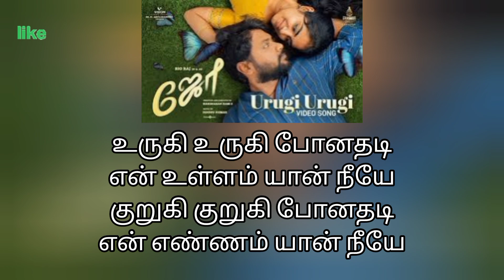Urugi Urugi Song 💕 Full Lyrics In Tamil 💕 Joe | Rio Raj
├・💫・"𝗖ᴏᴘʏʀɪɢʜᴛ ᴅɪꜱᴄʟᴀɪᴍᴇʀ ᴜɴᴅᴇʀ ꜱᴇᴄᴛɪᴏɴ 107 ᴏꜰ ᴛʜᴇ ᴄᴏᴘʏʀɪɢʜᴛ ᴀᴄᴛ 1976, ᴀʟʟᴏᴡᴀɴᴄᴇ ɪꜱ ᴍᴀᴅᴇ ꜰᴏʀ "ꜰᴀɪʀ ᴜꜱᴇ" ꜰᴏʀ ᴘᴜʀᴘᴏꜱᴇ ꜱᴜᴄʜ ᴀꜱ ᴄʀɪᴛɪᴄɪꜱᴍ,ᴄᴏmᴍᴇɴᴛ,ɴᴇᴡꜱ,ʀᴇᴘᴏʀᴛɪɴɢ,ᴛᴇᴀᴄʜɪɴɢ,ꜱᴄʜᴏʟᴀʀꜱʜɪᴘ,ᴀɴᴅ ʀᴇꜱᴇᴀʀᴄʜ. ꜰᴀɪʀ ᴜꜱᴇ ɪꜱ ᴀ ᴜꜱᴇ ᴘᴇʀᴍɪᴛᴛᴇᴅ ʙʏ ᴄᴏᴘʏʀɪɢʜᴛ ꜱᴛᴀᴛᴜᴛᴇ ᴛʜᴀᴛ ᴍɪɢʜᴛ ᴏᴛʜᴇʀᴡɪꜱᴇ ʙᴇ ɪɴꜰʀɪɴɢɪɴɢ."

𝗪ᴇ ᴅᴏ ɴᴏᴛ ᴏᴡɴ ᴀʟʟ ᴍᴀᴛᴇʀɪᴀʟ ᴡᴇ'ʀᴇ ᴘᴏꜱᴛɪɴɢ ᴏɴ ᴛʜɪꜱ ᴄʜᴀɴɴᴇʟ .ɪꜰ ʏᴏᴜ ᴀʀᴇ ᴀ ᴄᴏᴘʏʀɪɢʜᴛ ᴏᴡɴᴇʀ ᴀɴᴅ ᴡᴀɴᴛ ʏᴏᴜʀ ᴡᴏʀᴋ ᴛᴏ ʙᴇ ʀᴇᴍᴏᴠᴇᴅ ꜰʀᴏᴍ ᴏᴜʀ ᴄʜᴀɴɴᴇʟ ᴘʟᴇᴀꜱᴇ ᴄᴏɴᴛᴀᴄᴛ ᴜꜱ ᴠɪᴀ ᴍᴀɪʟ ᴏʀ ʟᴇᴀᴠᴇ ᴜꜱ ᴀ ᴄᴏᴍᴍᴇɴᴛ ʜᴇʀᴇ ᴀɴᴅ ᴡᴇ ᴡɪʟʟ ʀᴇᴍᴏᴠᴇ ʏᴏᴜʀ ᴍᴀᴛᴇʀɪᴀʟ ʀɪɢʜᴛ ᴀᴡᴀʏ . ᴘʟᴇᴀꜱᴇ ᴅᴏ ɴᴏᴛ ᴏᴘᴛ ꜰᴏʀ ᴀ ʏᴏᴜᴛᴜʙᴇ ꜱᴛʀɪᴋᴇ.

Song Name : Urugi urugi
Movie : Joe
Composer : Siddhu Kumar
Singer : Anand Aravindakshan
Lyrics : Vignesh Ramakrishna
Chorus : Siddhu Kumar, Abin Pushpakaran, Lakshmikanth M, Rathish Raghavendra
Programming : Siddhu Kumar, Prasanna Suresh
Additional Programming : AK Priyan, Lakshmikanth M, Vamsi Krishnan
Vocal Processing : Lakshmikanth M
Guitars : Keba Jeremiah
Flute : Nadhan
Middle East Strings : Tapas Roy
Mix and Mastered : Abin Pushpakaran (Blu Academy)
Recording Engineers : Beniel Phelixx, Vishnu M Namboodhri, Avinash Sathish
Recorded at Blu Records, Blu Academy, The Mystics Room, Euphonic Studio (Mumbai), 20db Studios
Manager : Sowmya Prabhu